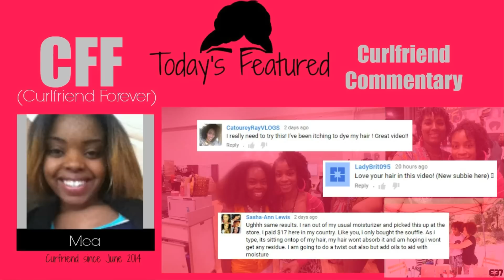Goddess Braid on Natural Hair► Natural Hair Protective Styles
Here's a Goddess Braid on Natural Hair Style. This Goddess Braid on Natural Hair is a great go-to protective style for any occasion. Protective Styles can be fun, easy and corporate/work appropriate!

➜ Annie Rat Tail Comb
➜ Olive Oil EcoStyler
➜ Bobby Pins
➜ Shower Detangling Comb
➜ Diane Large Butterfly Clips

::::::::::::::OOTD::::::::::::::
➜ Silver Bamboo Earrings
➜ MAC Concealer NC45
➜ Forever21 Striped Crop Top
➜ NYX Mega Shine Lip Gloss: Sugar Pie

::::::::::::::CAMERA & LIGHTING::::::::::::::
➜ Canon EOS Rebel T5
➜ View Finder via Laptop
➜ HP Pavilion dv7
➜ SanDisk Extreme PRO 32GB Memory Card
➜ CowboyStudio Umbrella Lighting Kit

::::::::::::::CURLFRIENDS::::::::::::::
send me curlfriend mail

::::::::::::::FTC::::::::::::::
If you are an aspiring beauty vlogger I use some of the following sites to gain access to sponsorships and test out free products.